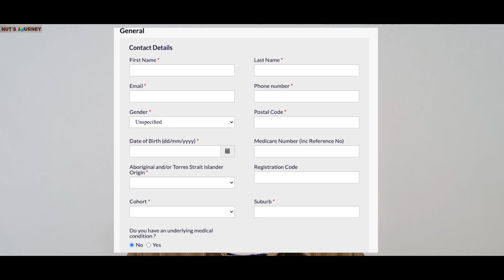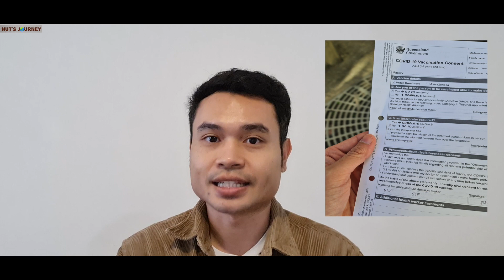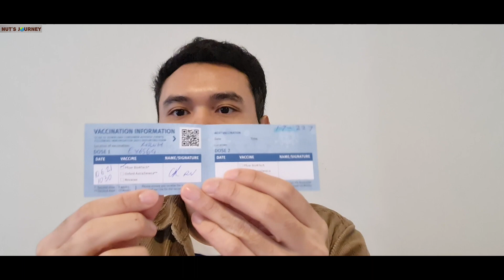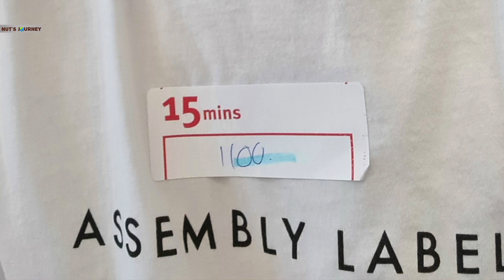หมดเงินเท่าไหร่ ฉีดวัคซีนโควิดที่ออสเตรเลีย Covid-19 Vaccination in Brisbane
สวัสดีครับ วันนี้นัตมาเล่าประสบการณ์การฉีดวัคซีนที่บริสเบนให้เพื่อนๆ ฟังกันครับ
ส่วนอันนี้ คือ link สำหรับลงทะเบียนฉีดวัคซีนครับ

ปล. ในคลิปอาจจะเป็นผม walk in ไป แต่ผมได้ feedback มาจากน้องที่รู้จัก และอยู่ในวงการเรื่อง vaccine จริง ๆ QLD government  เค้าไม่แนะนำให้ Walk in ครับ เพราะเค้าจะกำหนดไว้ว่ากลุ่มไหนควรได้รับการฉีดก่อน ซึ่งการ walk in จะทำให้ระบบคนที่ book แล้วเกิดความล่าช้าไปได้หากเกินการ Walk in เยอะ
ยังไงก็แนะนำให้ทุกคนฉีดกันนะครับ แต่ขอให้เป็นไปตามขั้นตอนของรัฐจะดีที่สุด นัตขอชี้แจงไว้ ณ ที่นี้นะครับ

ติดตามเรื่องราวการใช้ชีวิตของนัตในประเทศออสเตรเลียได้ที่